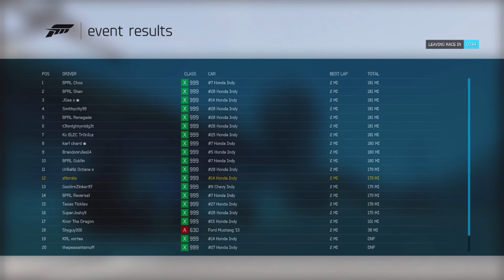2016 BPRL Indy 500 - Forza Motorsport 6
The 3rd running of the BPRL Indy 500 as part of the triple crown.
Forza Motorsport 6 Indy 500 at Indianapolis